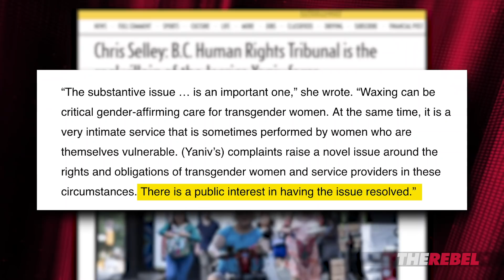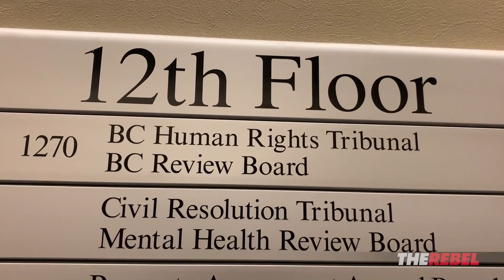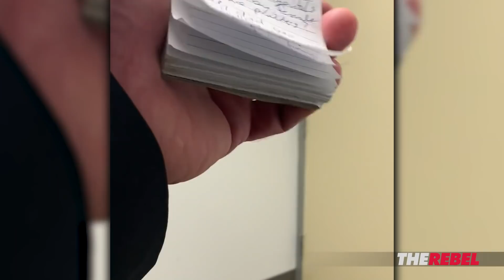Confronting Jessica Yaniv's fave Human Rights office in BC | David Menzies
David Menzies of TheRebel.media reports: Enough is enough: As the ongoing sordid saga of Jonathan a.k.a. “Jessica” Yaniv continues to unfold, why is the British Columbia Human Rights Tribunal continuing to cater to this con man?